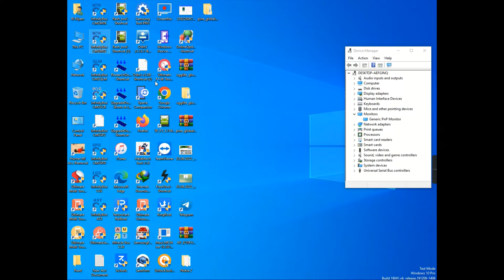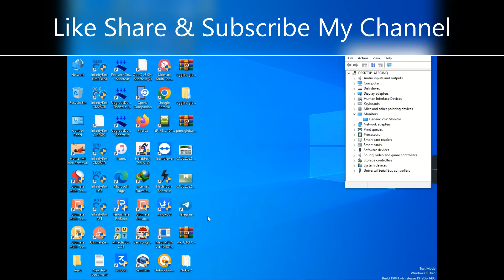Vivo Y20 Pin Frp Lock Remove By CM2 - Ri Nijam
আসসালামু আলাইকুম
 আপনাকে আমার ইউটিউব চ্যানেলে স্বাগতম জানাই!
New Solution Just
Page Like & Following

ধন্যবাদ।